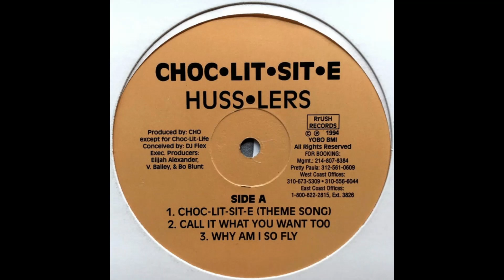Choc-Lit-Sit-E - Choc-Lit-Sit-E (Theme Song) (1994)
Choc-Lit-Sit-E – Huss-Lers (Vinyl) (1994)

*Disclamer: All copyrights belong to the producer, artist and recording label of the song.